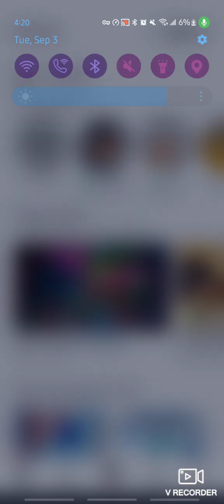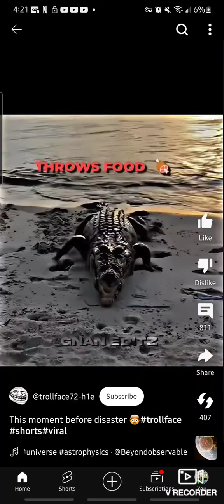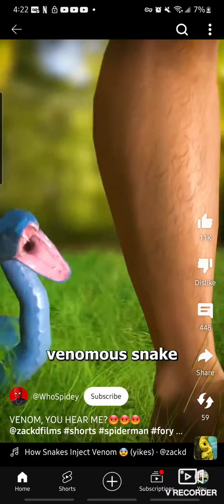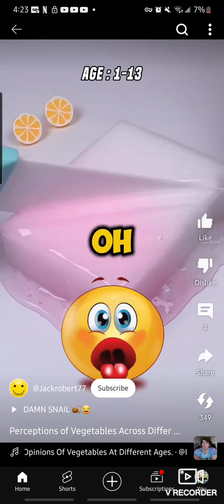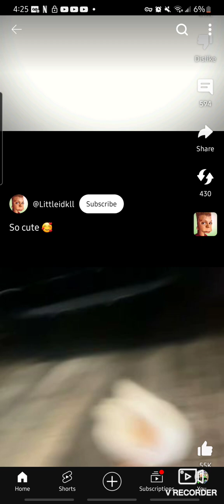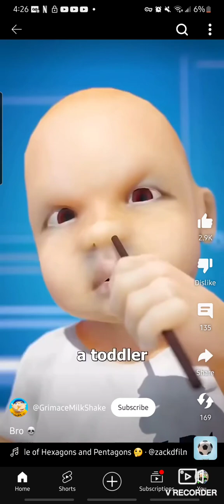September 3, 2024